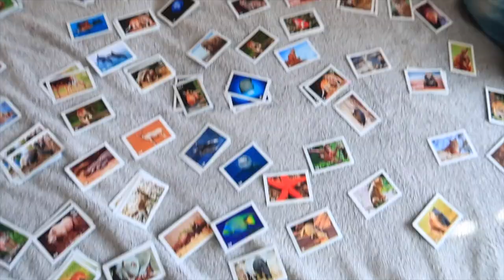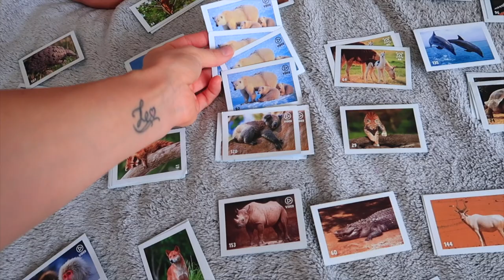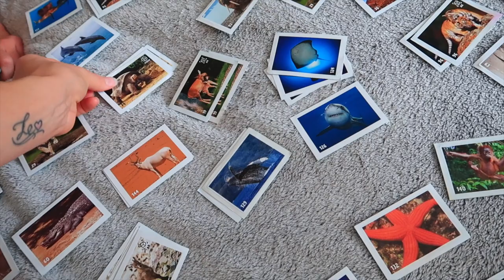Неделя ВЛОГОВ / Наш первый МИЛЛИОН / Снова в студии ПИШЕМ НОВУЮ ПЕСНЮ